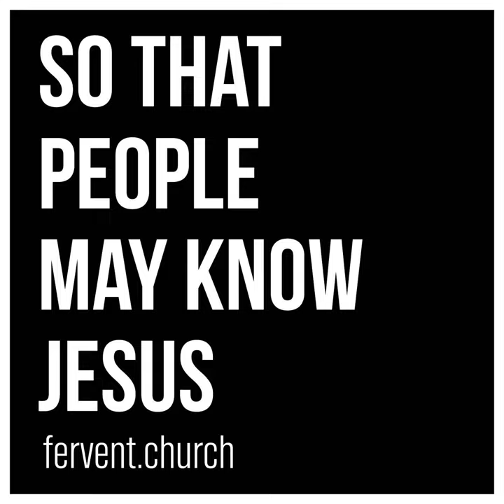Abide In The Vine - John 15:1-9